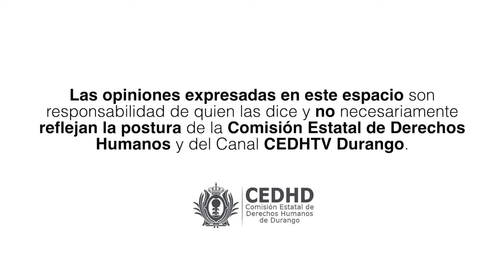Lecciones de Vida y Derechos Humanos por René Mey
🕊 Historias de Vida y Derechos Humanos con: René Mey, Embajador de la Paz.
(Entrevista de 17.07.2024 gracias a @cedh-tvdurango)

"𝘼𝙥𝙧𝙚𝙣𝙙𝙚𝙧 𝙖 𝘼𝙮𝙪𝙙𝙖𝙧 𝙥𝙖𝙧𝙖 𝙖𝙥𝙧𝙚𝙣𝙙𝙚𝙧 𝙖 𝘼𝙢𝙖𝙧"
𝙍𝙚𝙣𝙚́ 𝙈𝙚𝙮